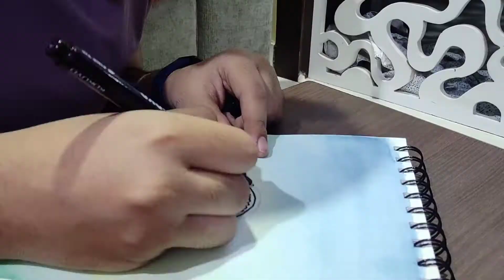Watercolor painting/ mandala art.